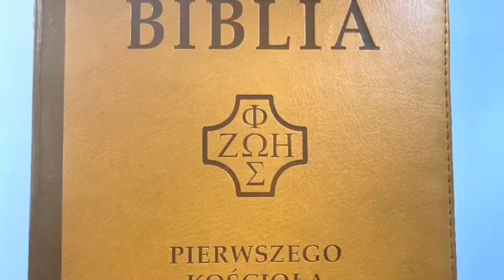CodzienneDzielenie | Będę uważnie słuchał innych ludzi! | 27.09.2021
Krótkie dzielenie do czytań z dnia. Łk 9, 46-50.